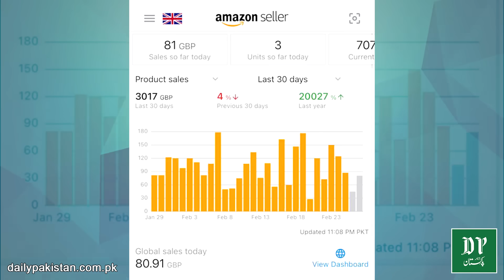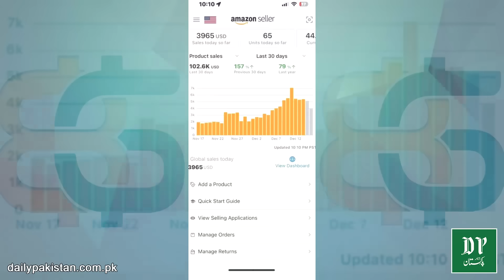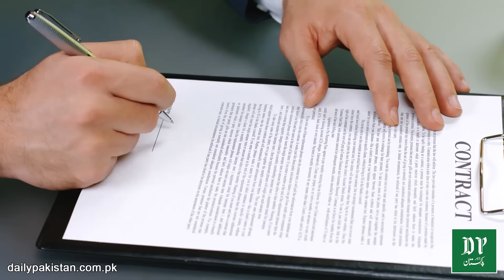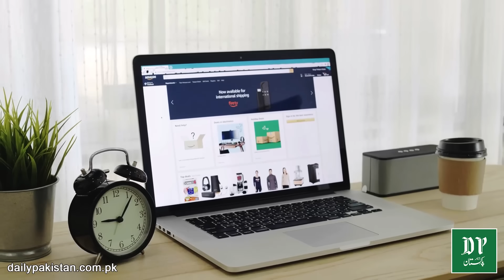Rawalpindi me online courses krnay aur Dollars mein pesay kamnay hain to ye video 1 martaba Dekh Len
راولپنڈی میں آن لائن کورس کرنے اور ڈالرز میں پیسے کمانے ہیں تو یہ ویڈیو ایک مرتبہ دیکھ لیں